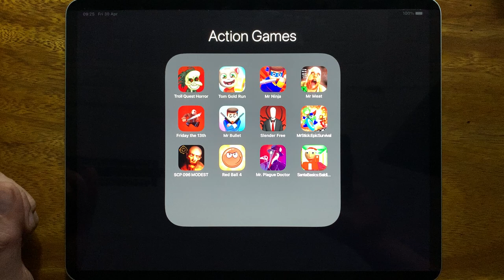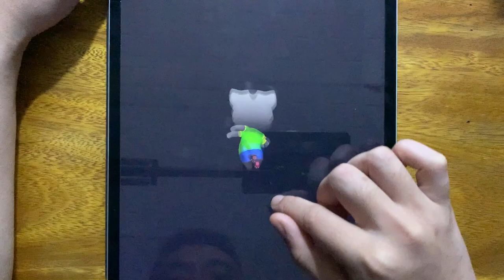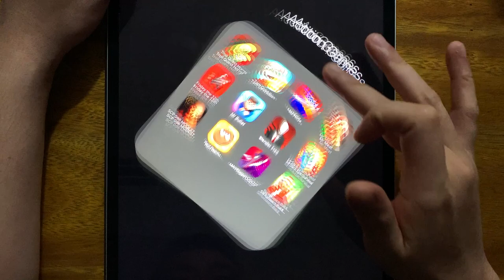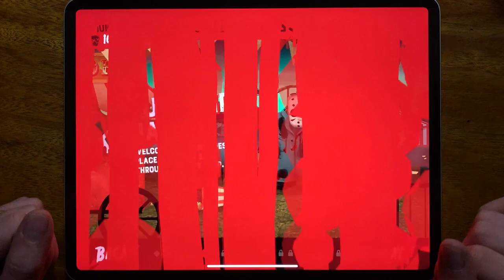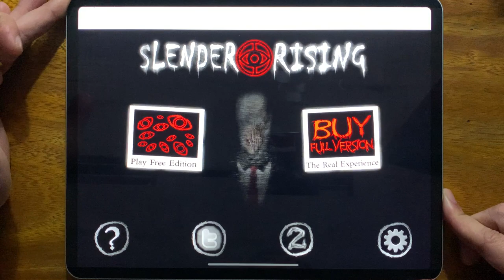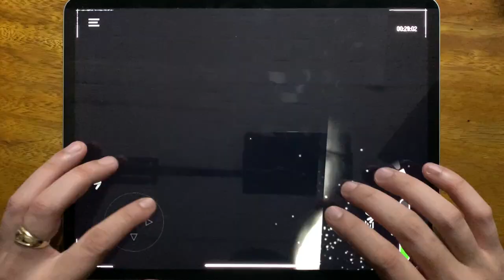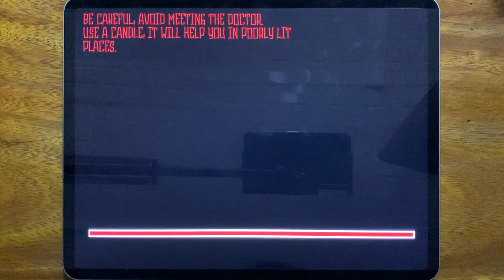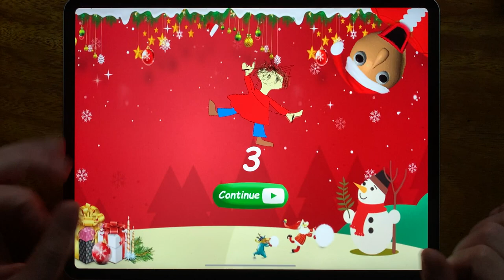Troll Quest Horror, Tom Gold Run, Mr Ninja, Mr Meat, Friday the 13th, Mr Bullet, Slender Free...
Troll Quest Horror, Tom Gold Run, Mr Ninja, Mr Meat, Friday the 13th, Mr Bullet, Slender Free, Mr Stick Epic Survival, SCP 096 MODEST, Red Ball 4, Mr Plague Doctor, Santa Basics